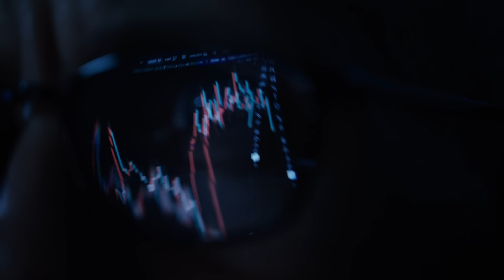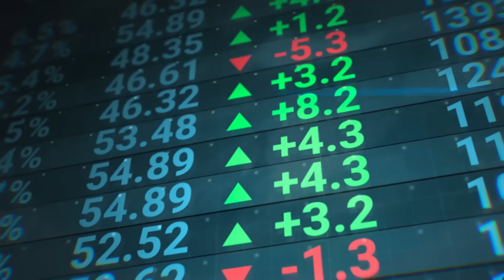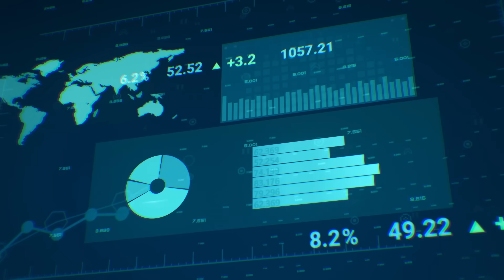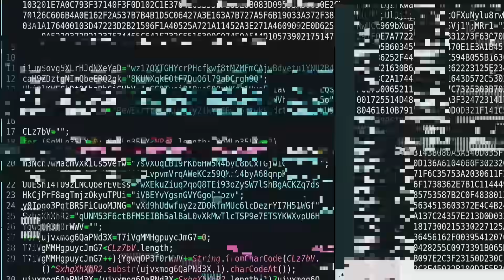AIIA Our Digital Future S05 - NTT DATA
Agentic AI represents a major shift in the way technology supports business - systems that can learn, adapt and improve continuously. NTT DATA’s Smart Agentic AI is designed to enhance, not replace, human capability, ensuring oversight, trust, and security remain at the forefront.

Through global investment in research, skills, and sustainability, NTT DATA is helping enterprises unlock new efficiencies and innovate responsibly.